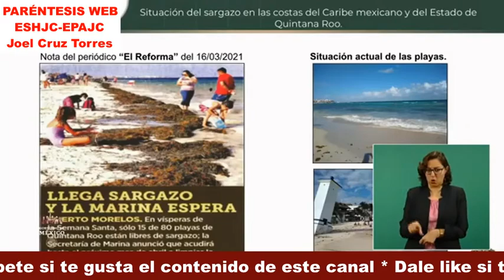AMLO replica la enésima información falsa del conservador periódico Reforma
El presidente aclara y evidencia una vez más las continúas publicaciones falsas de este medio fifi que muestra que carece de ética profesional.